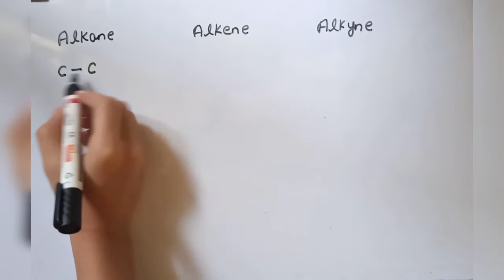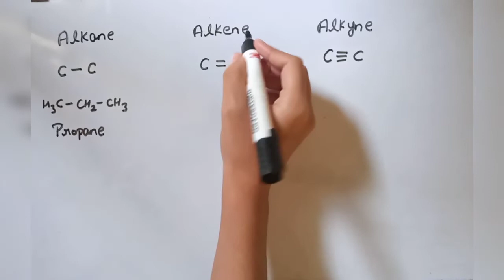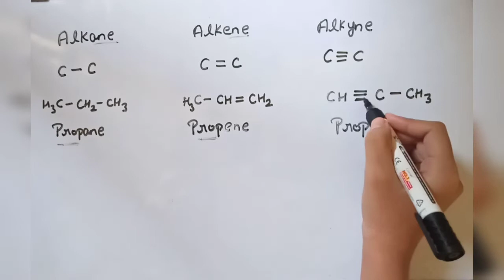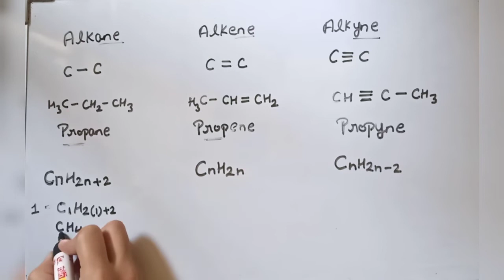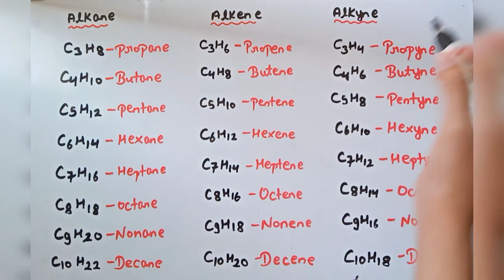Alkane || Alkene || Alkyne || General & Molecular formula